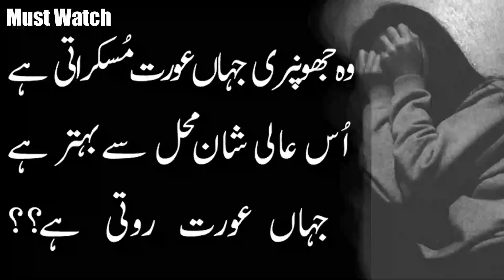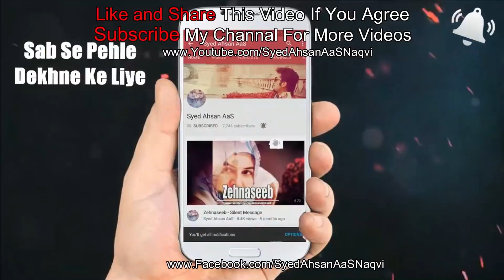2line urdu Quotes | sad two line urdu quotes | urdu shayari | 2 line poetry in urdu| Syed Ahsan AaS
Jahan Aurat Roti Hai?? ||
وہ جھونپری جہاں عورت مُسکراتی ہے اُس عالی شان محل سے بہتر ہے
 جہاں عورت روتی ہے؟؟

Support to Music Artist
Music Composed by Martynas Lau (Whitesand)

love poetry
ghamgeen poetry
dukhi poetry
sad urdu poetry
best 2 line poetry
ishiq poetry
dosti shayari
faraz poetry
urdu quotes
atif saeed poetry
faraz ahnad poetry
urdu love poem
saghar saduqai poetry
merza ghalib poetry
best urdu ghazal poetry
sad urdu shayari
painful poetry heart touching poetry
sharab poetry
me khana poetry
ghamgeen poetry
dukhi poetry
sad urdu poetry
ishiq poetry
dosti shayari
faraz poetry
urdu quotes
atif saeed poetry
faraz ahnad poetry